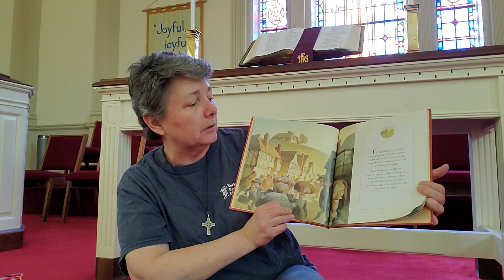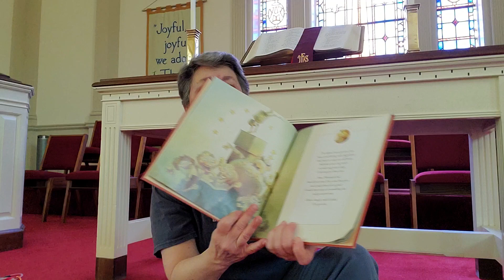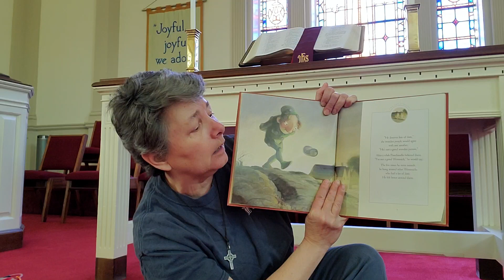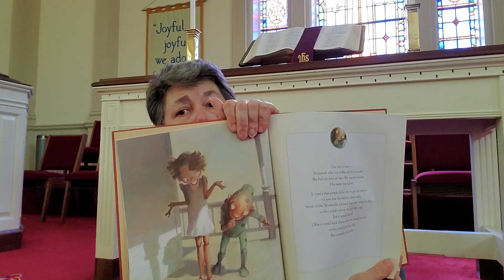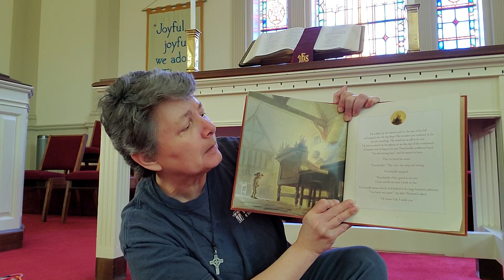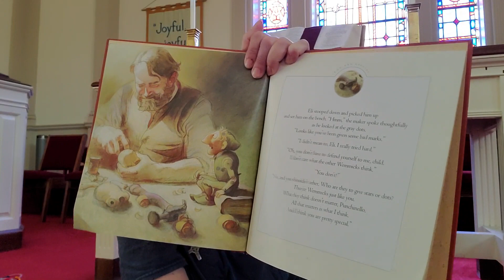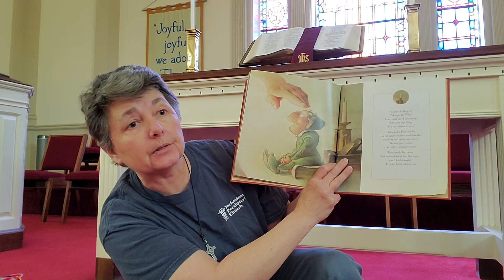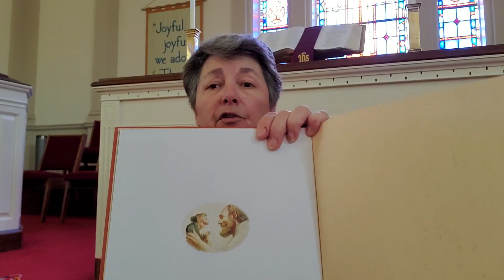Pastor Mike reads "You Are Special" by Max Lucado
Available at Amazon and other retailers, this wonderful book helps children of all ages recognize whose opinion really matters.   This video closes with a prayer.